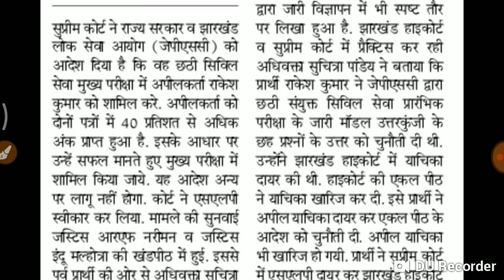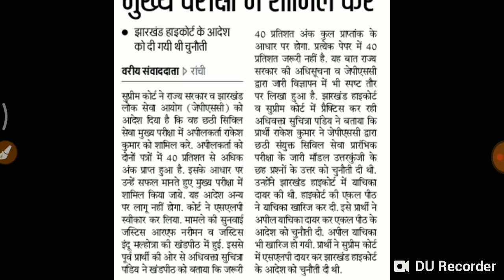6 TH JPSC PRE का result चौथी बार संशोधित, सुप्रीम कोर्ट का आदेश।न्यूनतम अंक 40 % दोनो विषय को जोड़कर